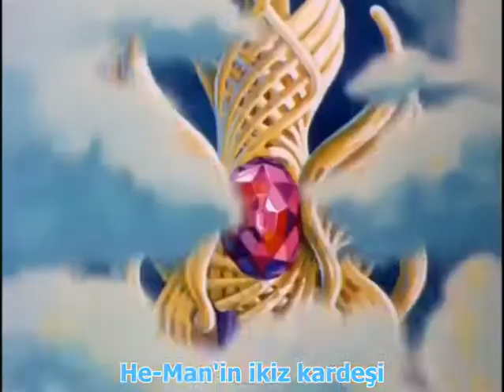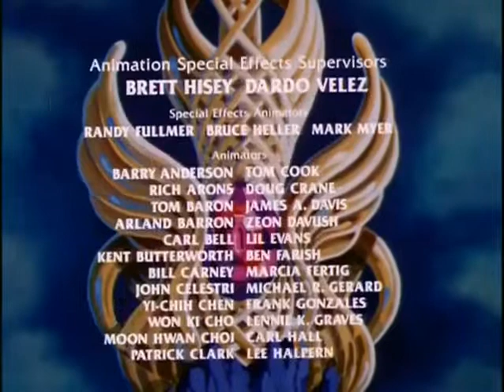SHE- RA 7.BÖLÜM TÜRKÇE ALTYAZILI